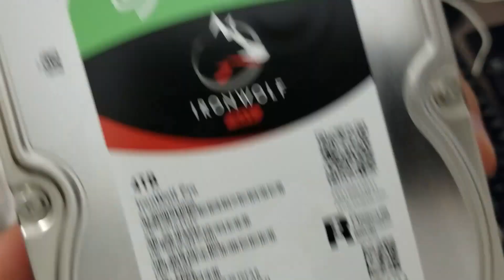Drobo b800i single drive Upgrade from 2TB to 4TB NAS Ironwolf Drive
Wanted to Upgrade the 2 TB drive to 4TB drives. Replaced an old WD 2TB with a Seagate IronWolf 4TB NAS. So far started with the first one. Apparently one drive upgrade takes 3 hours, luckily I do not have to upgrade all 8 of them, nor there isn't any vital data depending of the performance drop during the drive rebuild. The Drobo B800i specs say it cannot read 8 TB drives, but one has to wonder. Maybe we should try a 14 TB drive next time, more space than the entire Drobo itself on that drive. Still very curious.